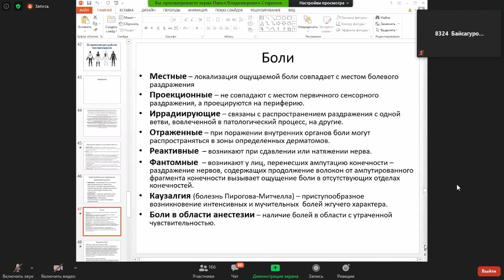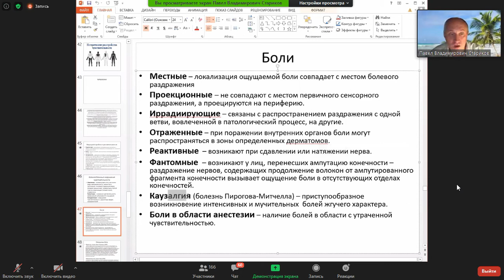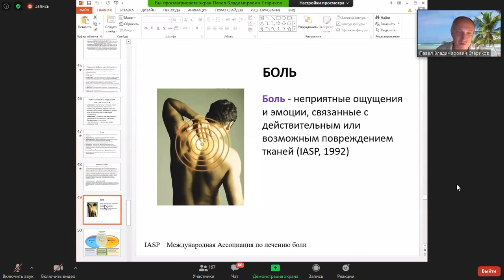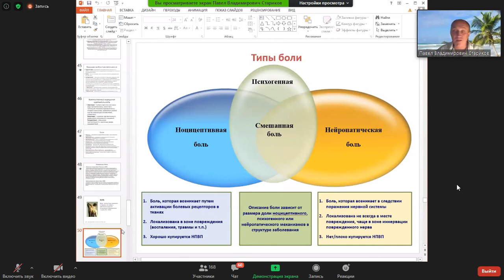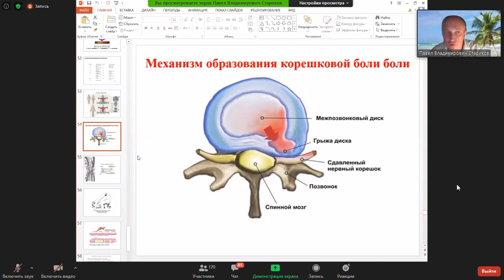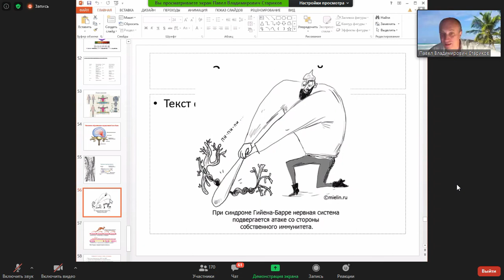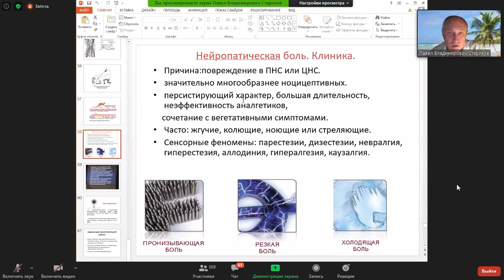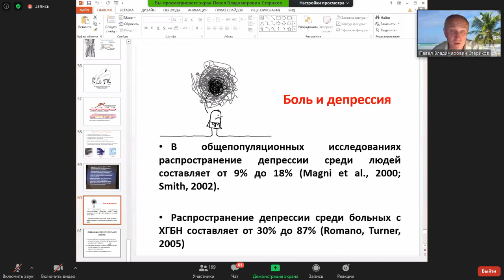2. Боль / pain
Практикум по неврологии для врачей и студентов медицинских ВУЗов. Боль. Типы боли.                                     / Neurology workshop for doctors and medical students. Pain. Types of pain.